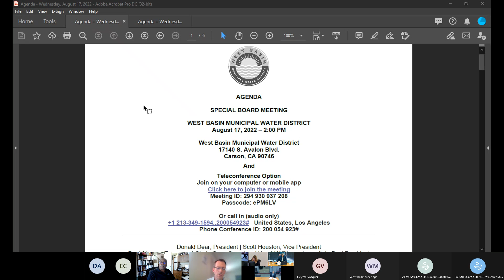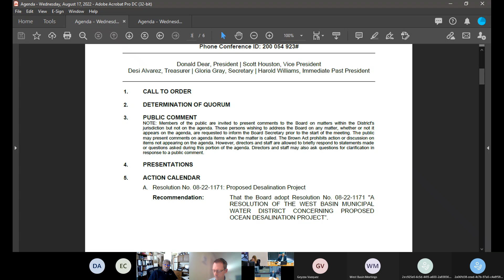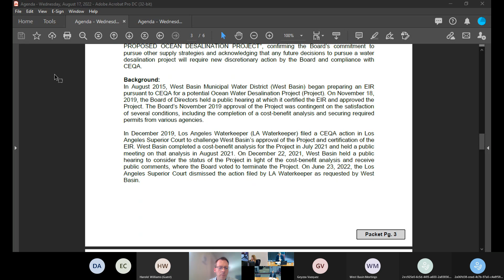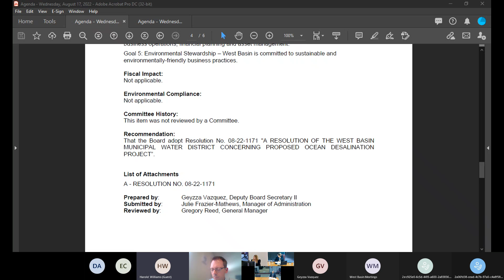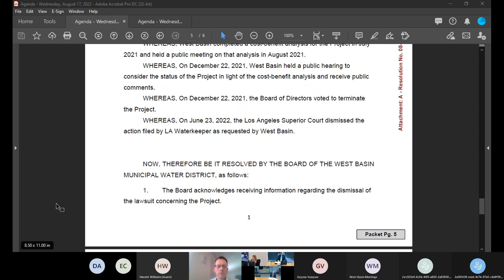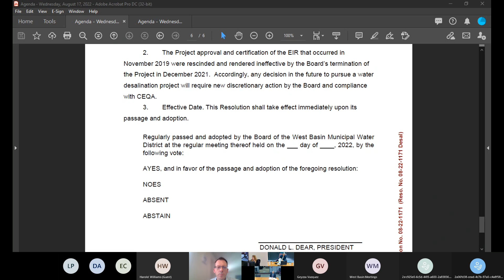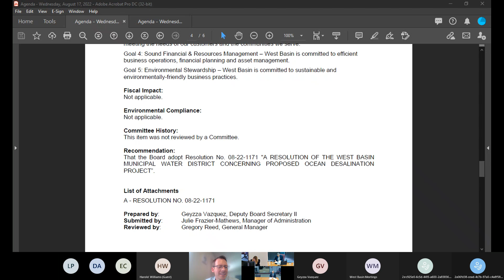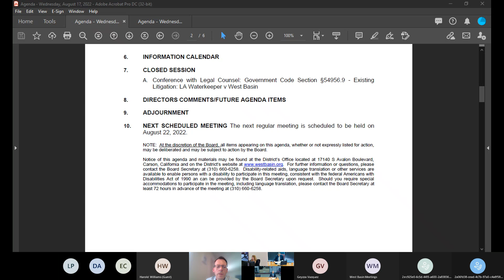August 17, 2022 | Special Board Meeting